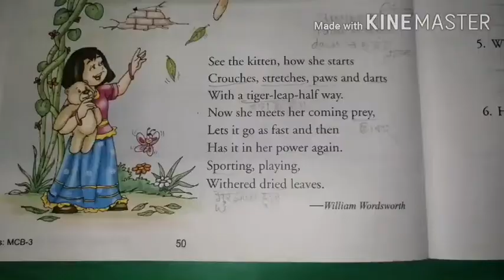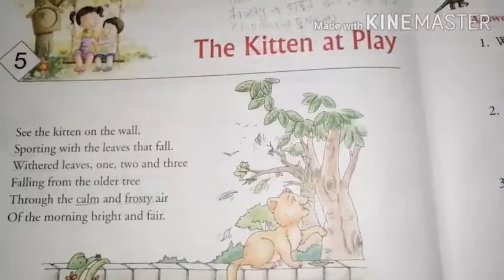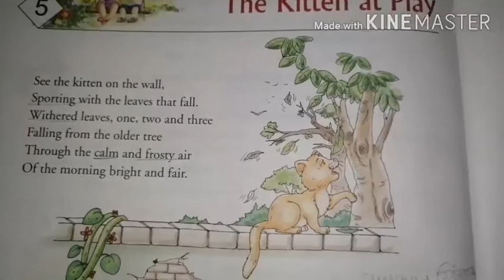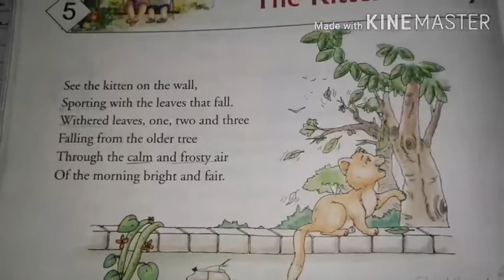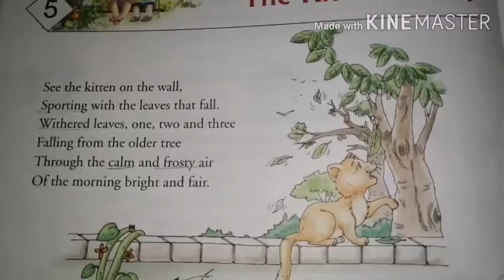English /std-3/ch-5 /The kitten at play